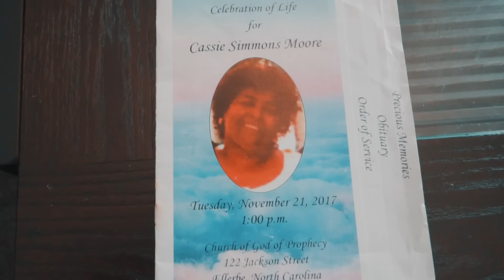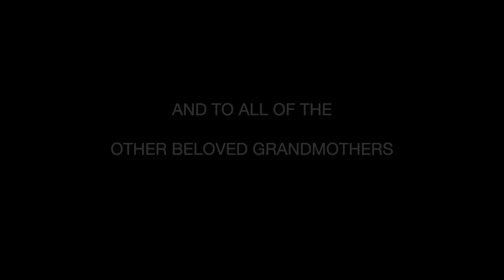TAB Flamez - Letter To Grandma (Official Music Video)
Thanks For watching TAB Flamez videos, and music, Like them, comment your suggestions, share with your friends & don't forget to subscribe and click on the bell Icon, So you never miss any update from tab flamez.  TAB Flamez - Letter To Grandma (Official Music Video)

Follow TAB Flamez:

Instagram.com/therealtabflamez